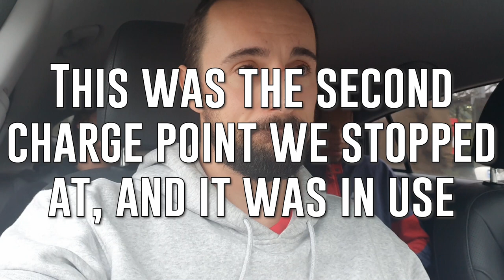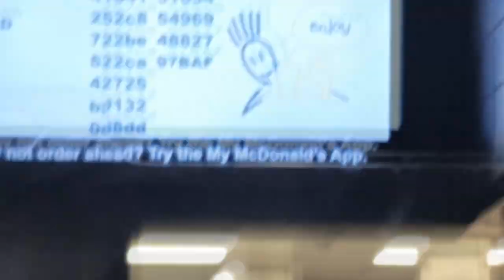Laz Vlog; North East Weekender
Heading to the North East twice in two days with a stop at PPW inbetween.

Friday; Vs Adam Maxted @ MEW for the MEW Heavyweight Championship.
Saturday; W/Leon Slater Vs Crashboat @ Prime Wrestling.

Also featured;
Eve Bateman, Rebecca Reznor, Ellis Barker, Micky Long, Gene Munny, Benji, Joe Rage, Kavaro, HT Drake.

Thumbnail Photo Credit; Stomp Photography